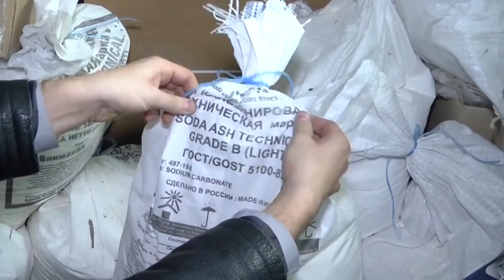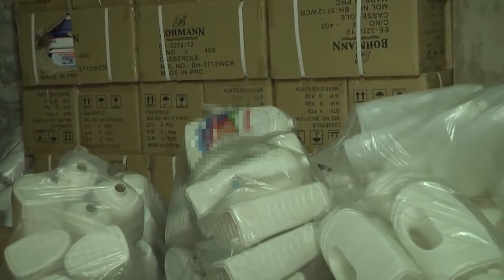На Черкащині поліція викрила підпільний цех із виробництва та збуту фальсифікованої продукції